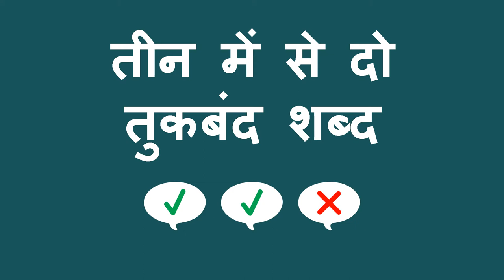तीन में से दो तुकबंद शब्द - Rhyming Two out of Three (Hindi)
यह गतिविधि एक बच्चे को तुकबंदी सीखने में मदद करने के लिए एक मजेदार तरीका सीखाती है। आप तीन शब्द कह सकते हैं- दो तुकबंदी और एक वह जो नहीं है - और बच्चे से पूछें कि कौन से दो शब्द हैं। इससे बच्चों को शब्दों के बारे में जानने और उनके भाषा कौशल में सुधार करने में मदद मिलती है।

Hindi translation by Meenakshi Pradhan and Vrinda Jhaveri. Narration by Aarti Gupta.

This activity shows a fun way to help a child learn rhyming words. You can say three words—two that rhyme and one that doesn’t—and ask the child which two words rhyme. This helps children learn about words and improve their language skills.